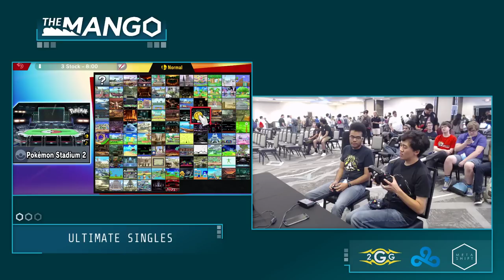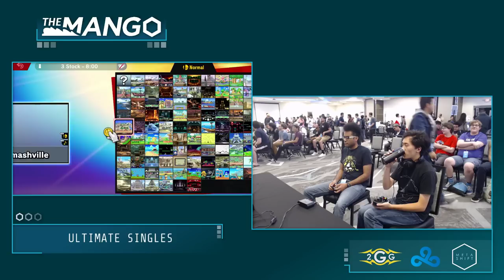The Mang0 Mega Incineroar Vs Katz Ness Pools Smash Ultimate